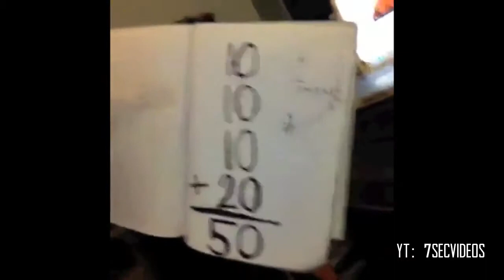BEST VINE COMPILATION OF JULY!